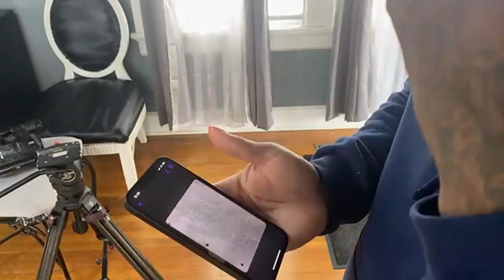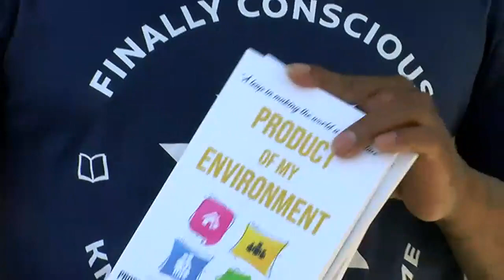Albany man turns federal prison time into positive movement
Travis Luke grew up in South Albany. He spent many years in federal prison, but now parents trust him to guide their children in the right direction